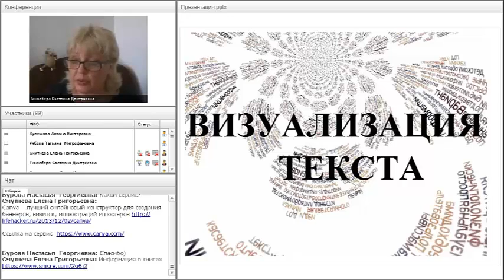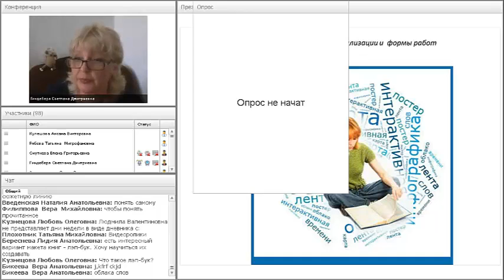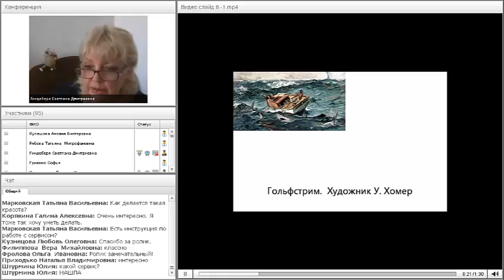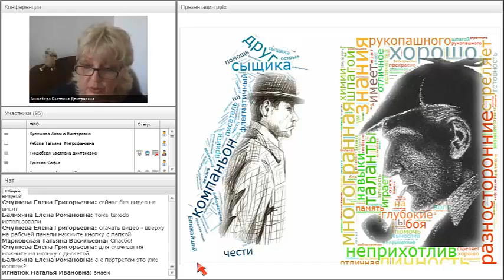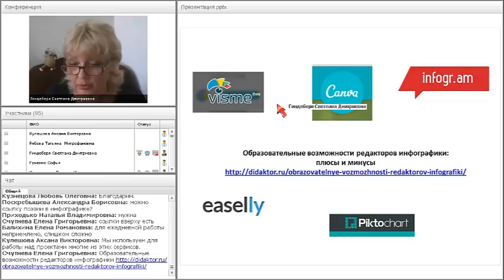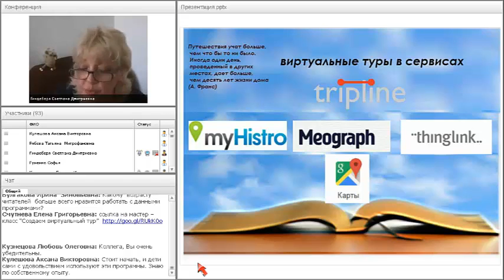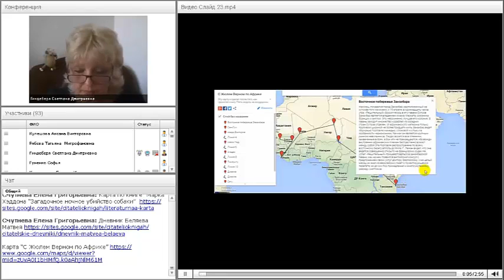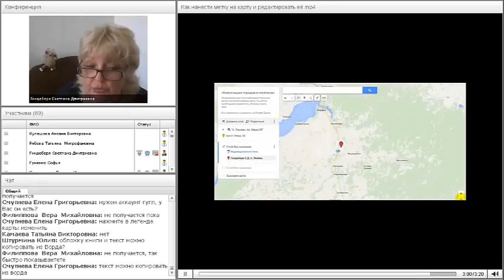Визуализируем текст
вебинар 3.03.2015